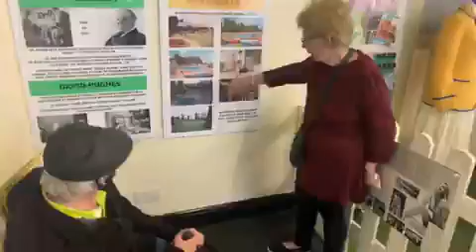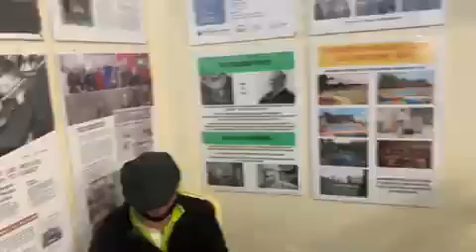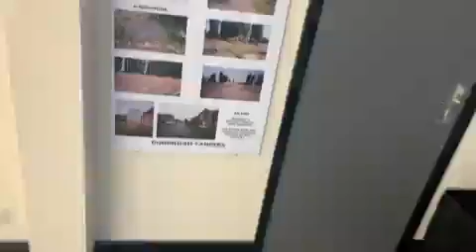Chalet from Hi de Hi @ Harwich Museum He de Hi expedition 2021